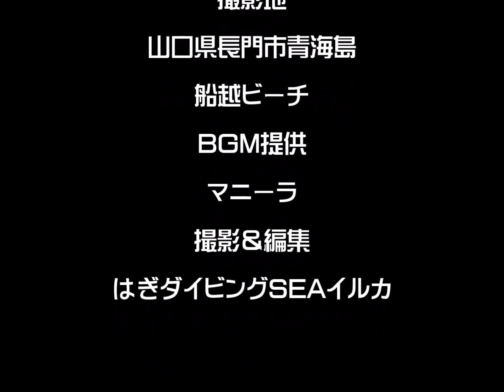6月下旬 山口県長門市青海島 船越ビーチ 水温22度 砂漠 洞窟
山口県長門市青海島の船越ビーチでダイビング。水温22度。透明度まずまずでした。砂漠や洞窟に行きました。